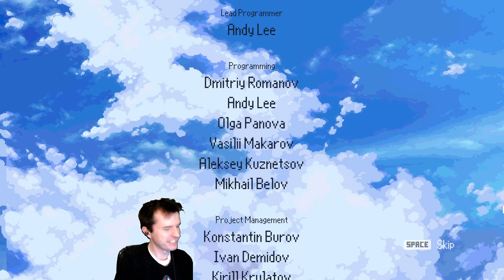Mukluk Plays Black Skylands Part 27 - Finale